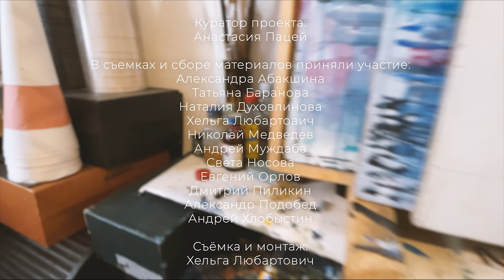Беседа с Александром Подобедом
В рамках проекта «Карта памяти»*

*Реализуется победителем конкурса по приглашению благотворительной программы «Эффективная филантропия» Благотворительного фонда Владимира Потанина.